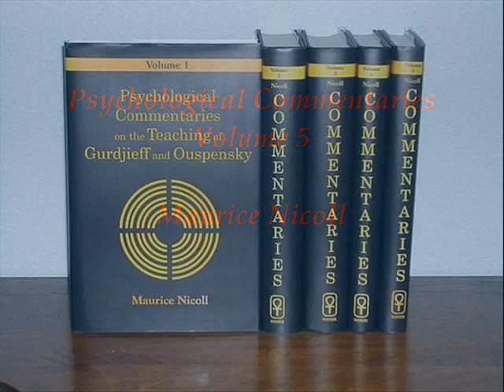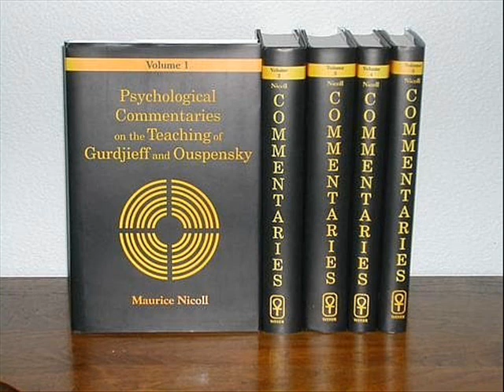Nicoll Commentaries Vol 5 20th Oct 1951~ 25th Oct 1952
Maurice Nicoll`s Talks on the work ideas